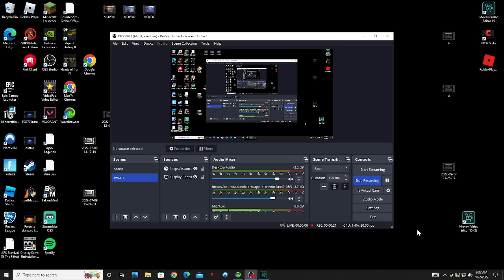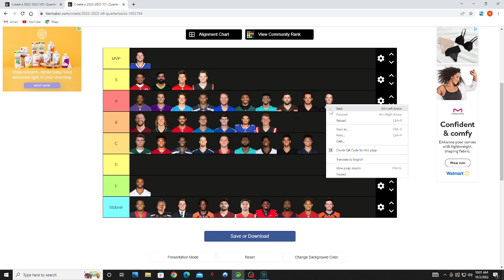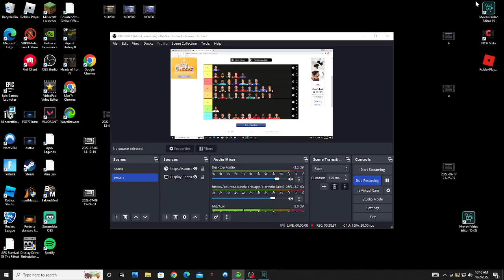My Post Week 3 QB Rankings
I ranked ever NFL QB after their week 3 performance.